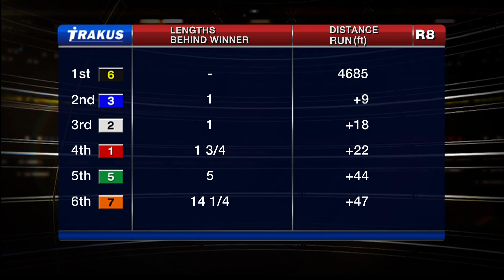Woodbine, Tbred, July 11, 2015 Race 8